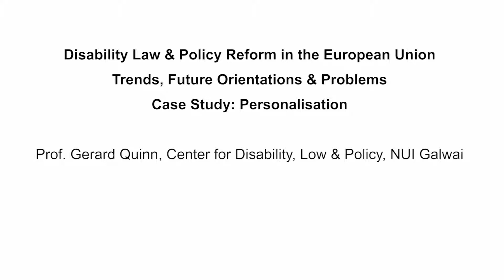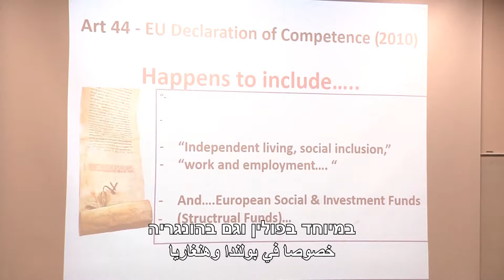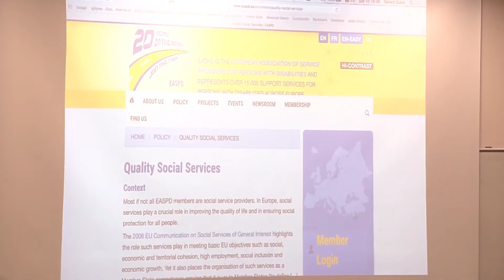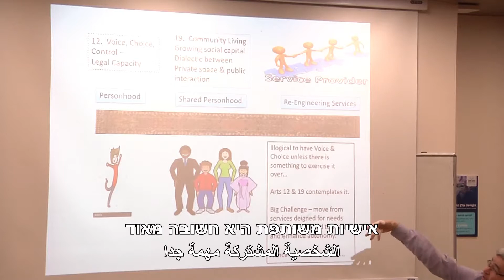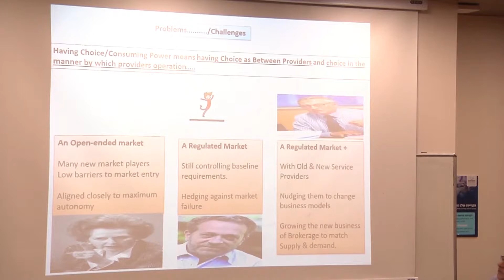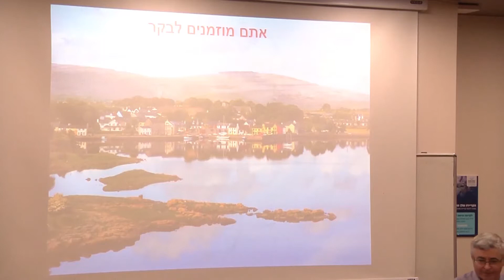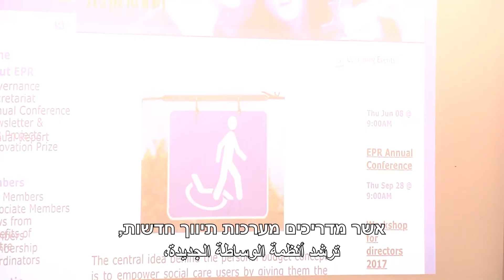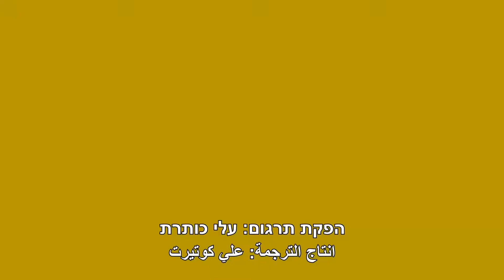חקר מקרה : שירותים מוכווני אדם ותקצוב אישי לאנשים עם מוגבלות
חקר מקרה : שירותים מוכווני אדם ותקצוב אישי
על הרפורמה באיחוד האירופי ובחוקי המוגבלויות - קשיים ומגמות, תפיסות עתיד

פרופ' ג'רארד מקווין, ראש המרכז ללימודי מוגבלות, משפט ומדיניות
אוניברסיטת גאלווי, אירלנד

Disability Law & Policy Reform in the European Union
Trends, Future Orientations & problems
Case Study: Personalization
Prof. Gerard Quinn, Center for disability, Low & Policy, NUI Galawai, Irland

הרצאתו של פרופ' ג'רארד מקווין, ראש המרכז ללימודי מוגבלות, משפט ומדיניות
אוניברסיטת גאלווי, אירלנד שניתנה ב- 27/02/17 במפגש מקצועי שאורגן על ידי האגף לטיפול באדם עם מוגבלות שכלית התפתחותית במשרד העבודה, הרווחה והשירותים החברתיים במכללה למנהל ועסק בסוגיות שונות הקשורות להקמת מינהל מוגבלויות.

פרופסור מקווין מתאר בהרצאתו את התהליכים המרכזיים באירופה בימים אלה סביב הסוגיות הקשורות למתן שרות מוכוון אדם לאנשים עם מוגבלות, תקצוב אישי, יישום האמנה הבינלאומית לזכויות האנשים עם מוגבלות והיבטים נוספים.

צילום ההרצאה ותרגומה נעשו במימון קרן שלם.